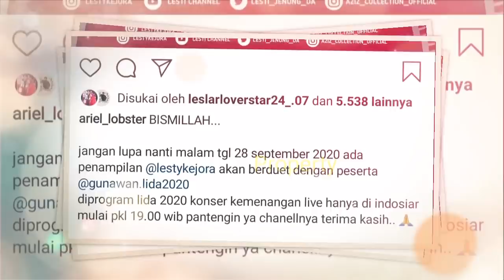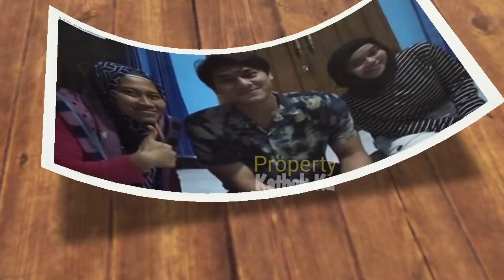MALAM Ini, Lesty DUET dg GUNAWAN, Rizky Billar AUT0 CEMBURU? Konser Kemenangan LiDA 2020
MALAM Ini, Lesty AKAN DUET dg GUNAWAN, Rizky Billar AUT0 CEMBURU? Konser Kemenangan LiDA 2020

Gunawan, Maluku
Hari, Jambi
Melly, Jawa Barat

Konser Kemenangan Lida 2020
Lida 2020

Ayah kejora, ayah lesty
irfan hakim
Ramzi
Gilang dirgahayu
Jirayut
Rara lida
Inul DARATiSTA
Fildan
Nassar
Soimah
reza da
Caren delano

Jangan Lupa: _
Thankz!!..